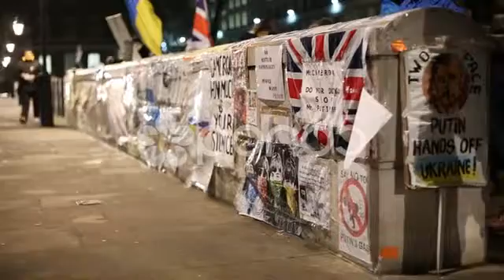036647234 ukraine crimea protest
Rhubbard Stock footage

Freelancer based in London, England